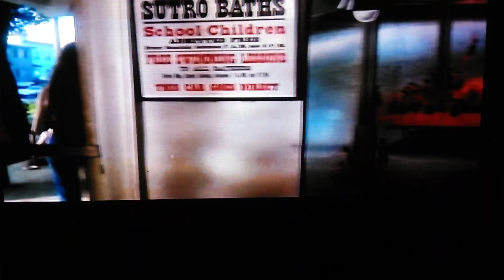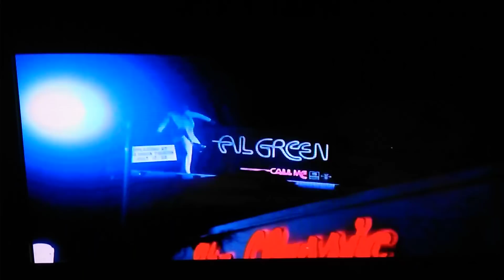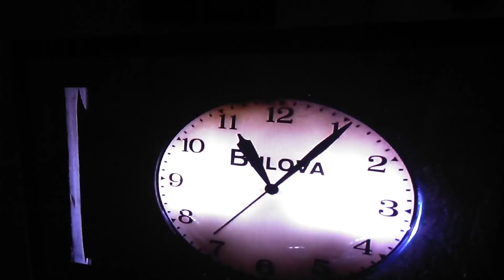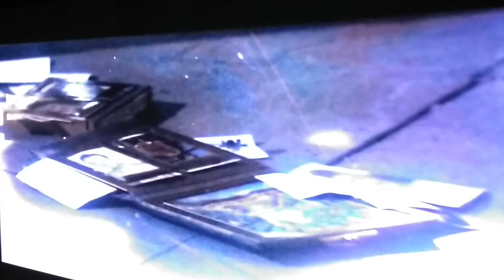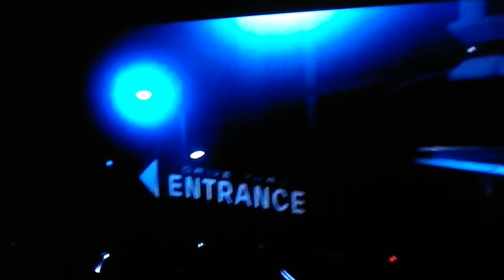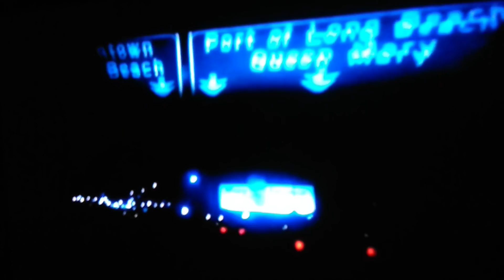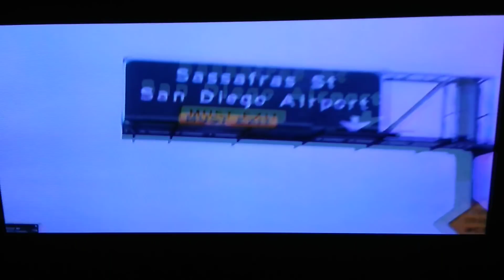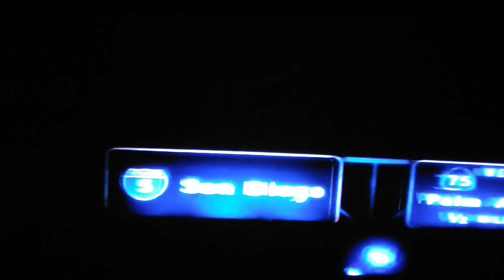Aloha Bobby and Rose 🌴[👉Description]pt. 1 of 2 ✓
Or...

Mechanic Bobby (Paul Le Mat) and car-wash worker Rose (Dianne Hull) wind up in love and a real mess after a liquor-store incident in Los Angeles.

Director: Floyd Mutrux

Music composed by: Jaime Mendoza-Nava

Box office: 35 million USD

Last of the Drive-In flicks in the 70's...